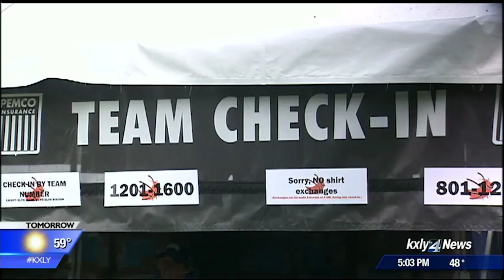What do Riverfront Park renovations mean for Hoopfest and Bloomsday?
It's that time of the year when the Lilac City gets busy.Bloomsdayis just around the corner andHoopfestisn't far behind. But with major construction happening in Riverfront Park for the redevelopment project, what will those big events look like? KXLY 4's Casey Lund reports.